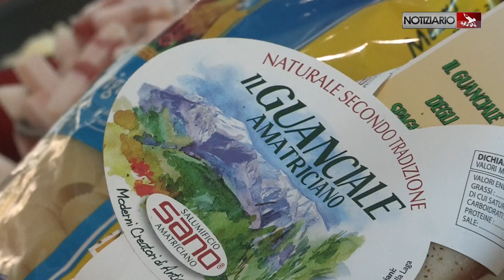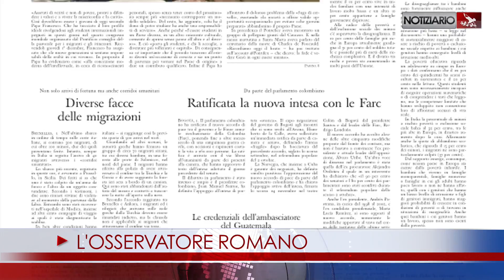NOTIZIARIO 01-12-2016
NO ALLE PAROLE VUOTE
Tutti abbiamo nel cuore delle resistenze alla grazia: bisogna trovarle e chiedere aiuto al Signore, riconoscendosi peccatori. È l’esortazione di Francesco nell’omelia della Messa mattutina a Casa Santa Marta, nella prima settimana dell’Avvento. Francesco si sofferma sulle resistenze nascoste delle parole vuote, giustificatorie o accusatorie. Il Papa mette in guardia dal “gattopardismo spirituale” di chi dice che tutto cambierà per poi non cambiare nulla.
PER UNA SOCIETÀ  PIÙ SANA
Con “valide opportunità occupazionali” nella società, è possibile evitare la cosiddetta ‘fuga di cervelli’. È una delle riflessioni di Papa Francesco, che in Sala Clementina ha ricevuto i 150 partecipanti al IV Congresso mondiale di Pastorale per gli studenti internazionali, promosso dal Pontificio Consiglio della Pastorale per i Migranti e gli Itineranti e dedicato alle sfide morali in vista di una società più sana.
IL GRAZIE DEL CAUCASO
Una visita “che porta tanti ricordi”. Papa Francesco ha esordito così nel suo saluto alla delegazione di fedeli dell'Amministrazione Apostolica del Caucaso per ringraziare il Santo Padre della Visita in Georgia, lo scorso settembre.
AMATRICE
È arrivato il freddo, e i cittadini di Amatrice attendono il Natale, tra sacrifici e speranza. Intervista al vice presidente della pro-loco della cittadina laziale distrutta dal sisma del 24 agosto. Prosegue l’iniziativa di solidarietà lanciata dalla Unione Nazionale Pro Loco d’Italia, dal titolo “Un’amatriciana per Amatrice”.